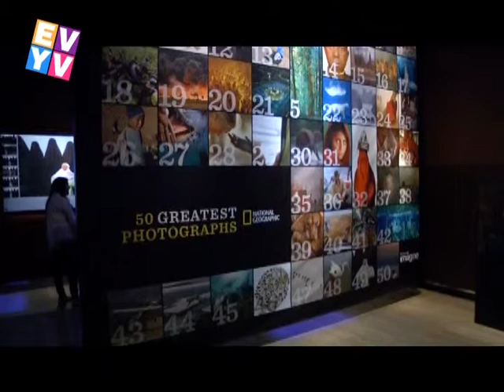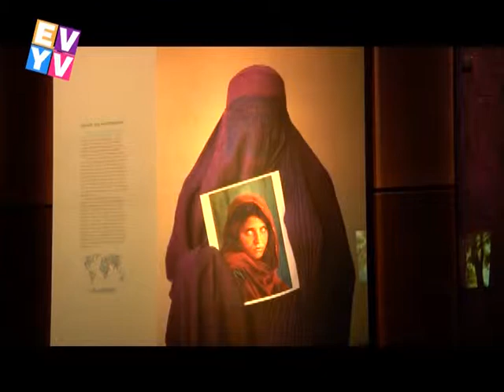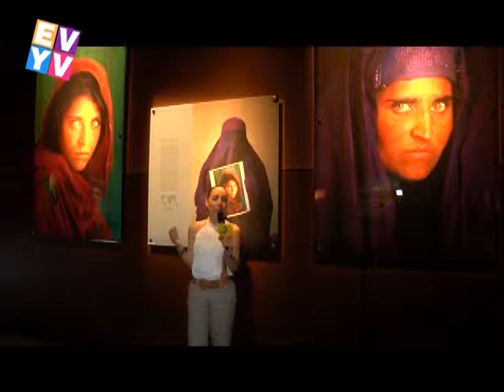Entre Viaje y Viaje Vegas parte 2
Lulú del Muro en Las Vegas